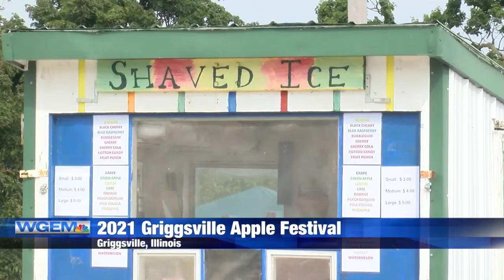Apple Festival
upLynk Clip